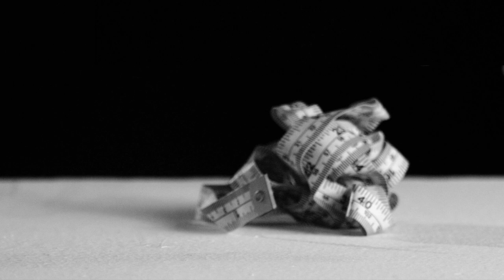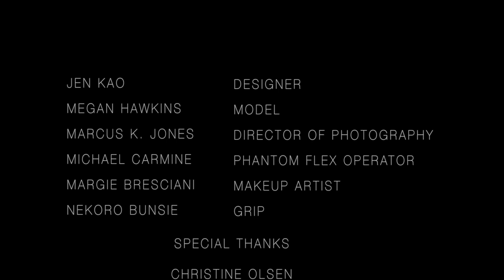CREATION. Jen Kao Spring Summer 2013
The fashion week series by director Marcus K. Jones is an abstract representation of the final moments in the creation of a collection.  Carmine Productions provided the Phantom Flex camera.  Splashlight Studios provided Studio and Light.  Edit and Sound by H. Spencer Young.